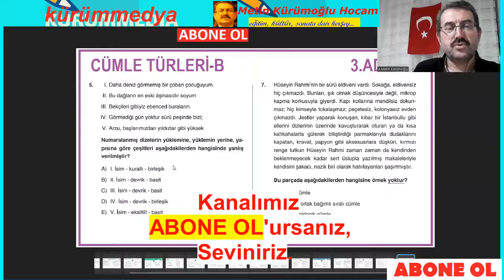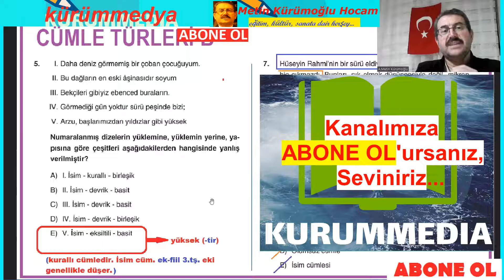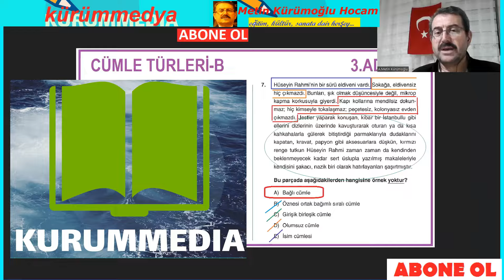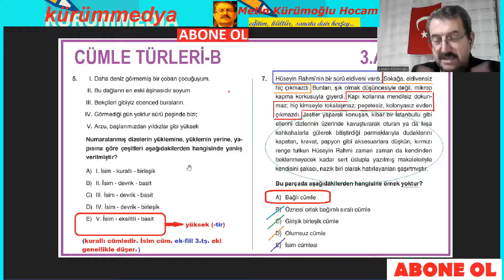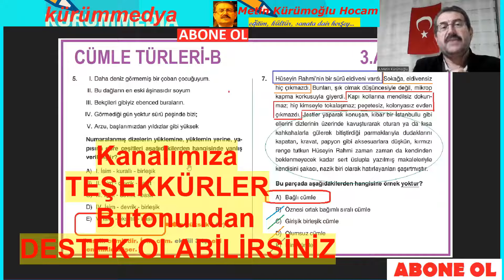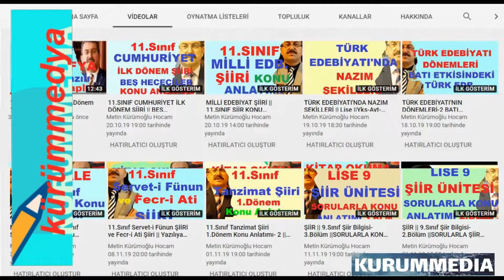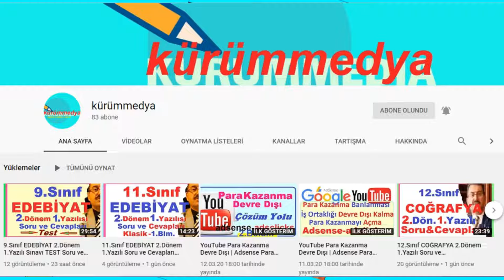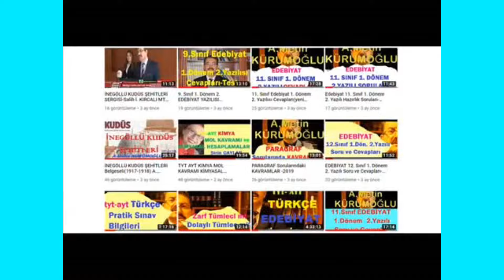Tyt 2025 TÜRKÇE, TYT TÜRKÇE SORU ÇÖZÜMLERİ-35, YKS 2025 TÜRKÇE, BİR KONU İKİ SORU